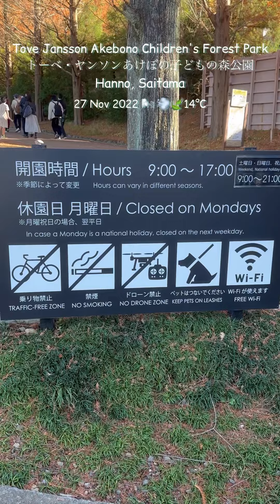Tove Jansson Akebono Children's Park, Hanno, Saitama, Japan